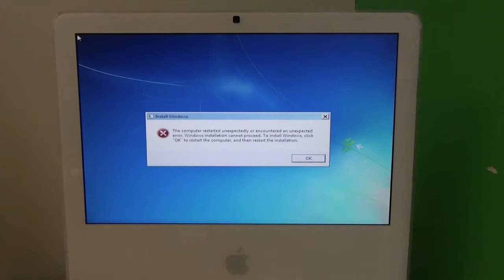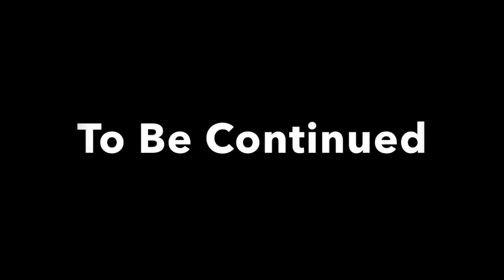Eddie and Tristan Go To Space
This is a very good video that we made at school. Totally not terrible at all.